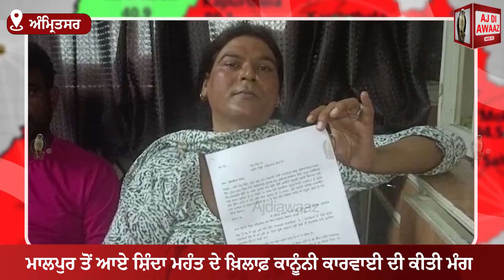ਦੋ ਮਹੰਤ ਹੋਏ ਆਹਮੋ - ਸਾਹਮਣੇ , ਕਾਨੂੰਨੀ ਕਾਰਵਾਈ ਦੀ ਕੀਤੀ ਮੰਗ